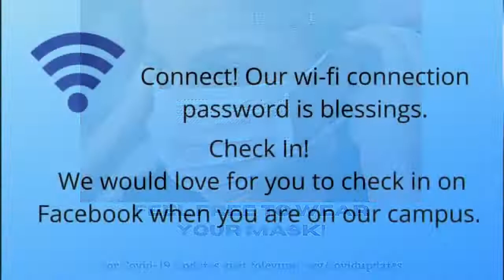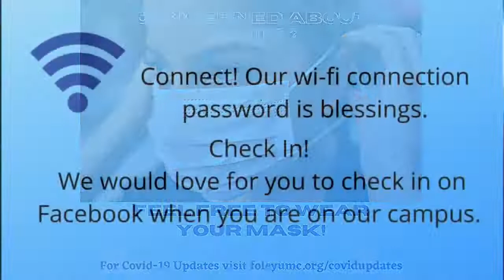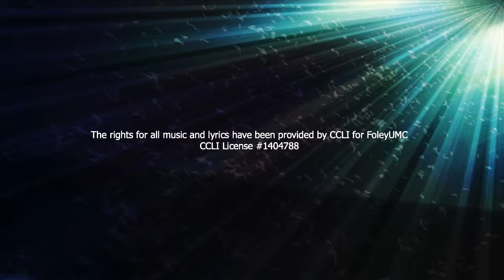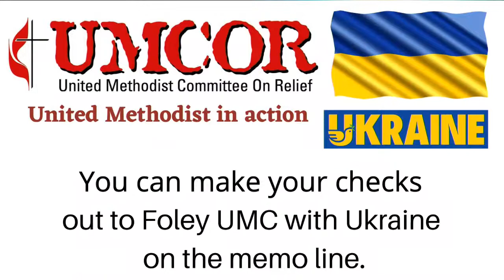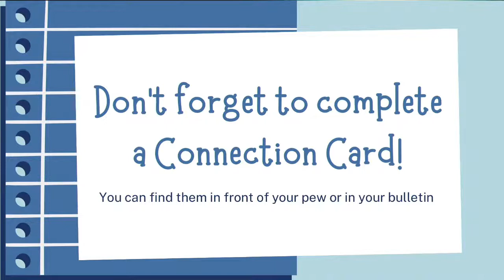Foley UMC 9:30 Contemporary Worship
Welcome to our contemporary worship service at Foley UMC.